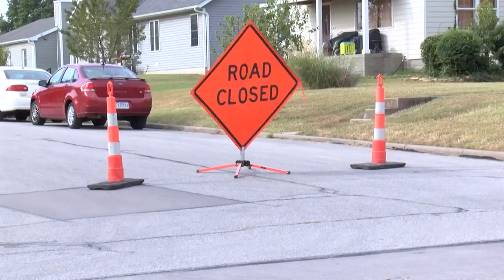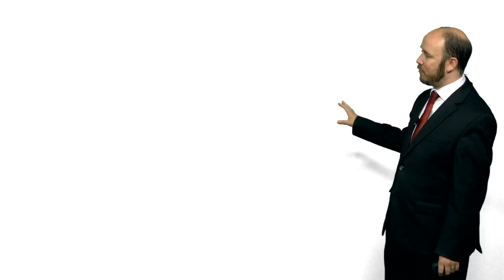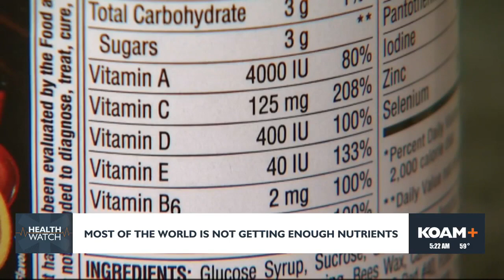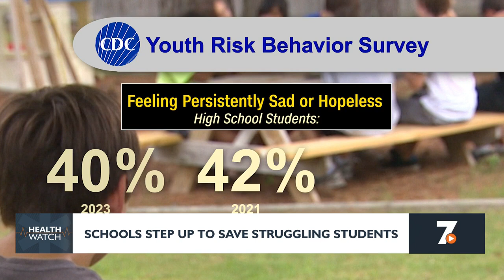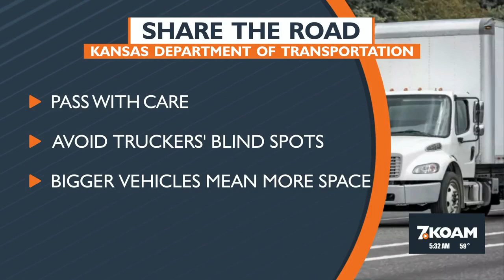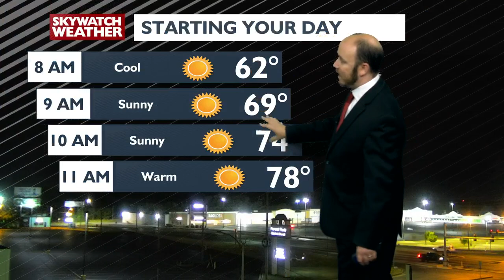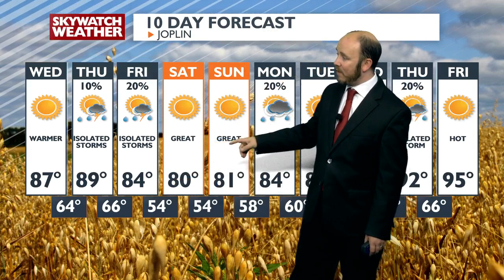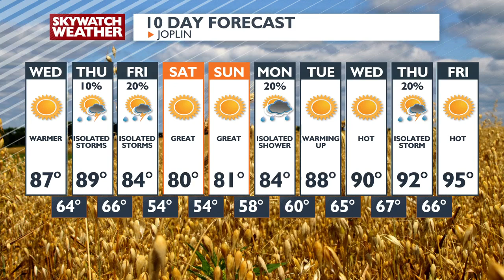KOAM 5am Newscast - Sept 4th